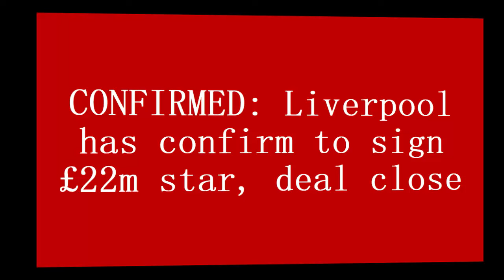💥OFFICIAL💥: Liverpool agree deal to sign £22m star, medical today